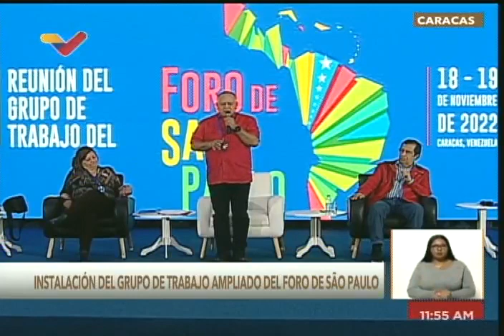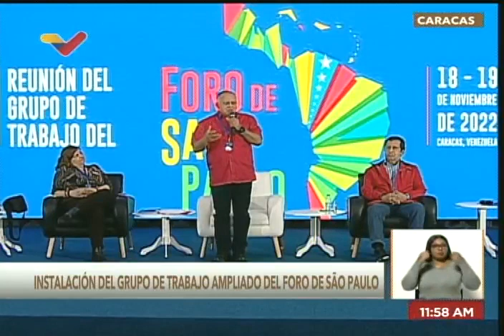Diosdado Cabello, instalación de Grupo de Trabajo ampliado del Foro de Sao Paulo, 18 noviembre 2022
Instalación del Grupo de Trabajo ampliado del Foro de Sao Paulo, 18 noviembre 2022.

USDT o Bitcoin (BEP20): 0xef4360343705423a24119205eeb1de2a10fd23f4

USDT (TRC20): TQJB86JZjF5Kt1C7f322aax4iyD6x65UcV

Petros: PFfDUW3cj1WD7cUPYg9MK2EtgG5nUgVzuc